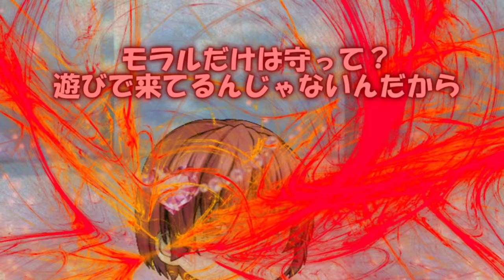専属神篇第三幕～東京異変～EP2～WCBT開幕～120話「圧倒的強者」